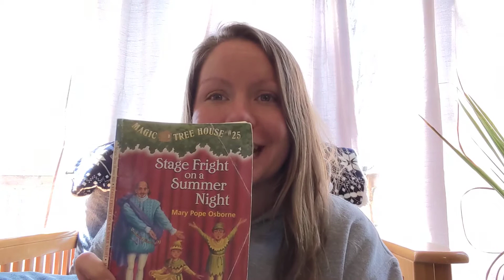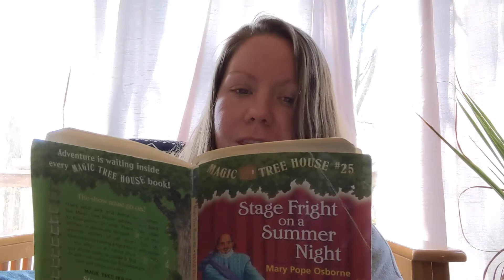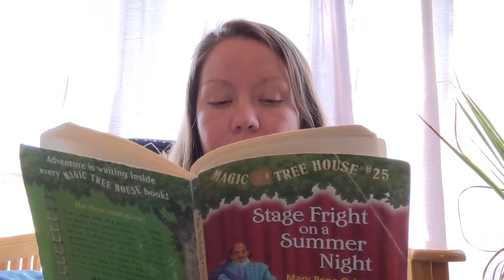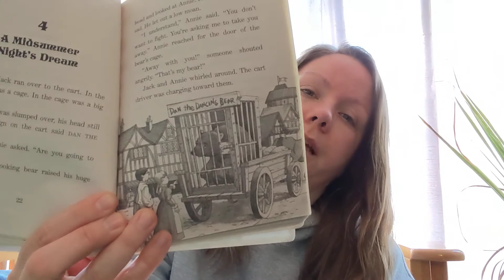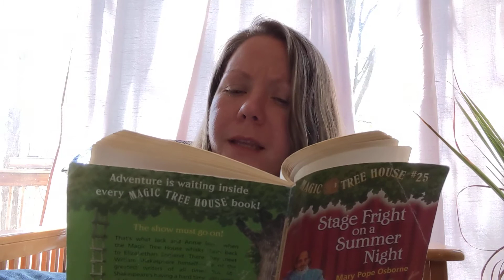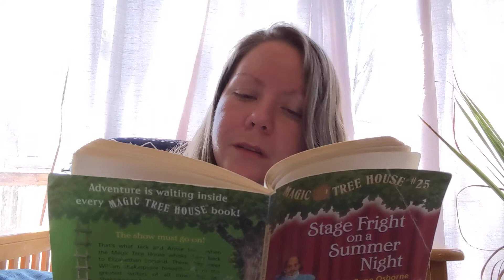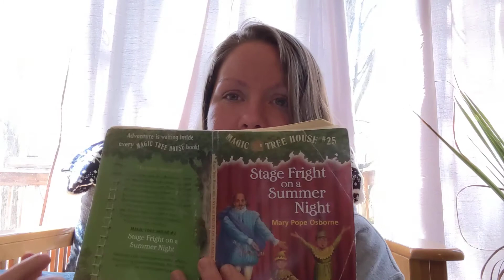Stage Fright on a Summer Night Chapters 3&4